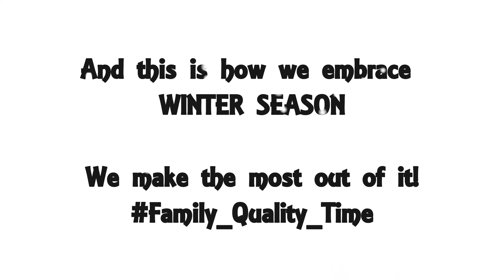WINTER FUN: First Tobogganing in Canada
This video shows how fun tobogganing is. It is not only meant for kids but also for adults. You can do it with friends and loved ones.